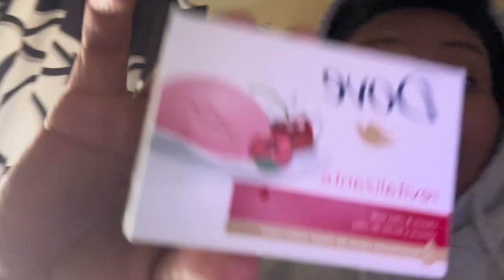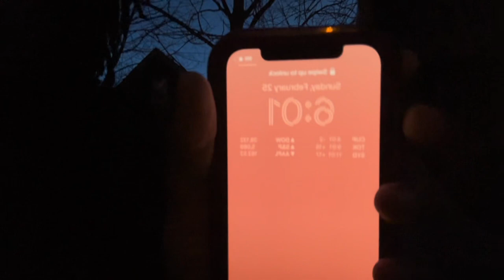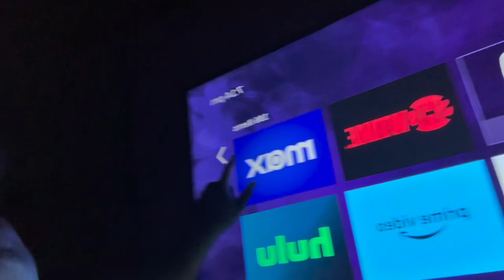Daily Vlogs #10 Ft:neighbor2k (MUST WATCH !!)